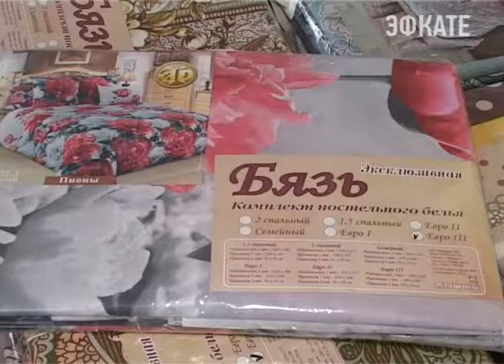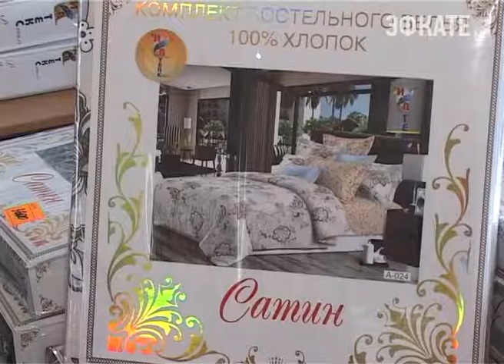Легендарный "Ивановский текстиль" снова в Сочи. Новости Сочи Эфкате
На этот раз вместе с популярным постельным бельем отечественные производители привезли массу новинок, также из натуральных тканей. Выставка-распродажа открылась в выставочном центре Морского порта.
Сочи. Новости.
Телеканал Эфкате.